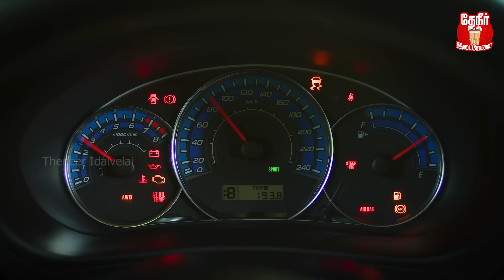Car: இந்த விஷயமெல்லாம் தெரியாம காச கரியாக்காதீங்க | Second hand car tips in tamil |Theneer Idaivelai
In this video we have discussed about what to see and note before buying a second hand car. What to see before buying second hand car, what to understand before buying a second hand car, second hand car details, second hand car secrets, பழைய கார் வாங்கும் முன் தெரிந்துகொள்ள வேண்டிய தகவல்கள், பழைய கார் வாங்க போறவங்க என்னென்ன தெரிஞ்சிக்கணும், போன்ற தகவல்கள் இந்த வீடியோவில் சொல்லப்பட்டுள்ளது.

Thanks for your Continuous Support and Kindness!

Location courtesy
Alpha 1930 Automotives
Plot no. 13,1st Cross Street, Rajiv Gandhi Salai, Nehru Nagar, Perungudi,